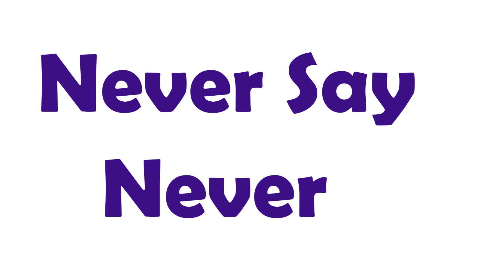Justin Bieber//Thath shoul be me!!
Io amo questo ragazzo!